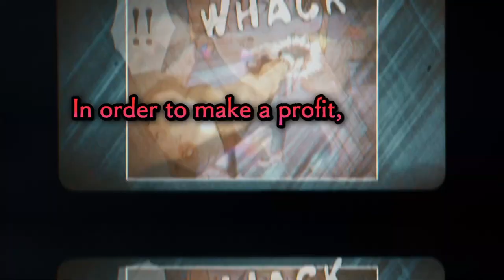Viral Hit - Official Teaser (English Subtitles)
Check out the latest teaser for the Viral Hit anime here at Fan Fest 2024! Viral Hit is coming to Crunchyroll this April!

Based on the popular WEBTOON, written by Taejun Pak (Lookism, My Life as a Loser). Viral Hit has been read over 2 Billion times worldwide. Viral Hit follows Hobin Yoo a scrawny, bullied kid who decides to finally decides to fight back.